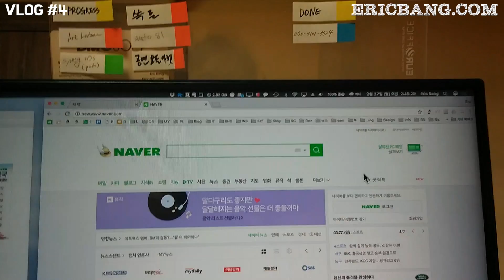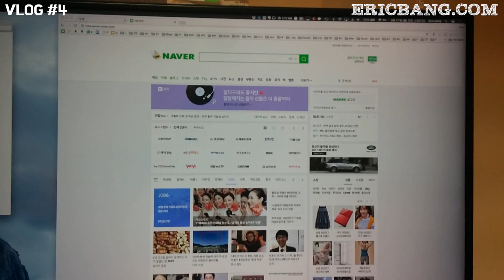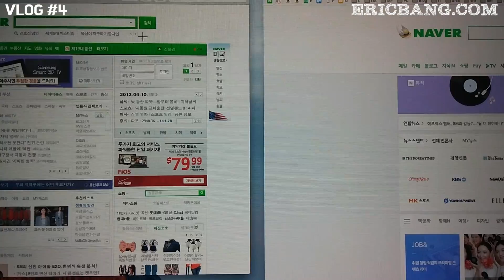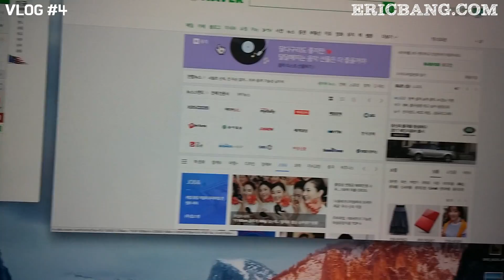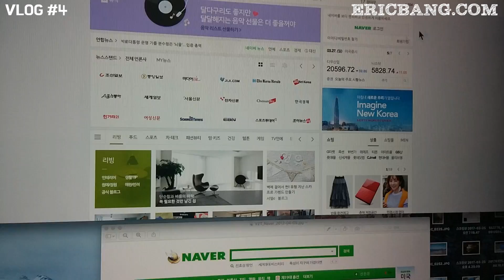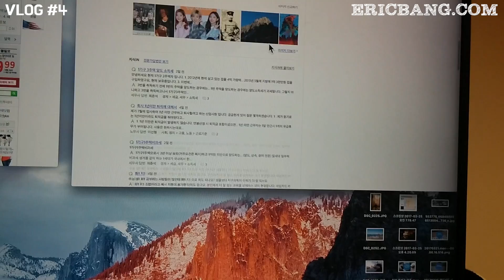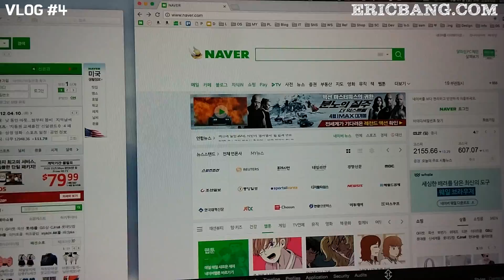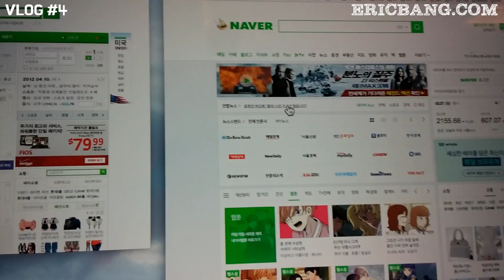VLOG #4 네이버 첫화면 개편.. 깔끔? 썰렁? (20170327)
네이버 첫화면 개편